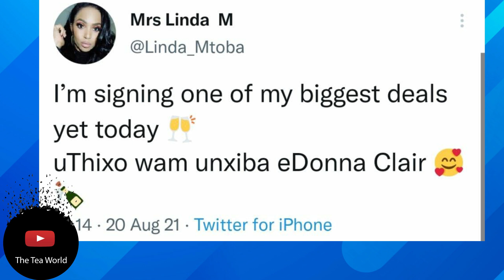Congratulations Linda Mtoba